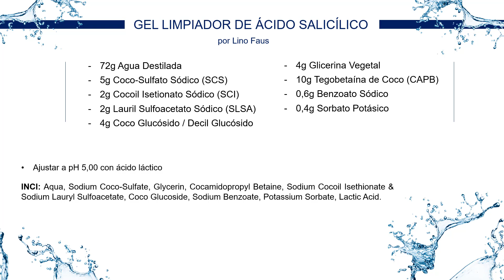CÓMO HACER GEL LIMPIADOR FACIAL DE USO DIARIO | Todo tipo de pieles | Lino Faus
Hola! En el vídeo de hoy os traigo la receta de un Gel Limpiador facial de uso diario para todo tipo de pieles. Una fórmula muy básica y una receta muy sencilla de hacer. Os dejo indicaciones a lo largo del vídeo.
(Hay una errata en un cartel emergente que dice que el SCS, SCI y SLSA son tensioactivos no iónicos, pero no, como indico de palabra son aniónicos).

Si quieres aprender mucho más de formulación cosmética consulta mis cursos en la página web